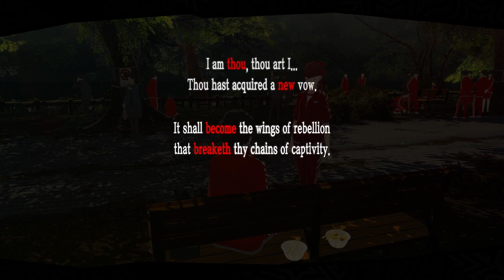Persona 5 Royal: Madarame's Arc - Park Cleanup [Part 13]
Don the mask and join the Phantom Thieves of Hearts as they stage grand heists, infiltrate the minds of the corrupt, and make them change their ways!